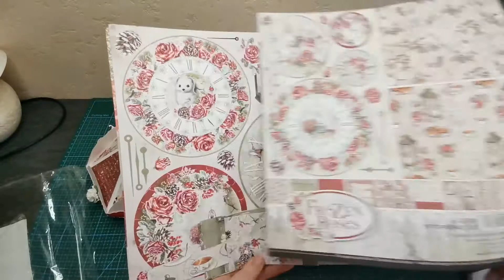Je vous présente ma boite carrousel...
Bonjour, bienvenue sur ma chaine je vous présente ma boite carrousel...

Merci d'avoir regardé la video et si vous avez aimé laissé un pouce en haut ou si vous aimez pas ou tous simplement pour faire la méchante alors ne vous gênez pas de mettre un pouce en bas...

alors si vous avez des questions n'hésitez pas a me les posés.